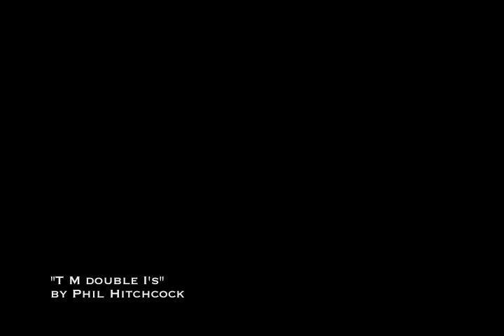T M Double I's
West coast student drops notorious science about trait mediated indirect interactions.  Interpretation of Trussell et al. (2003), "Trait-mediated effects in rocky intertidal food chains: predator risk cues alter prey behavior."